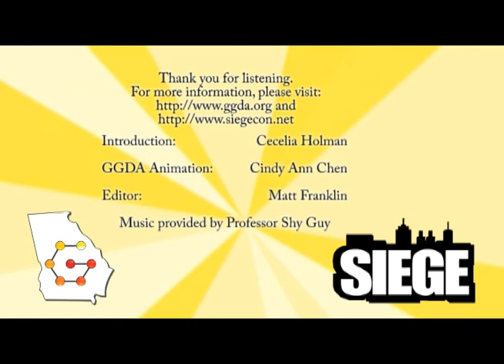Serious vs Entertainment Game Design and Production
Eric Church, Lead Serious Game Designer at BreakAway, Ltd.

While the technologies of serious games are similar to entertainment games, their design and production processes often differ in interesting ways. This session uses the production cycle of both to introduce the differing design and production considerations. Funding methods, technical requirements, client differences, and the requirement of working with instructional design and subject matter experts each affect the creation of serious games. Eric Church draws upon his understanding of both types of games gained through over 15 years as a game designer as well as the collective experience of BreakAway, Ltd., to highlight the process, and discuss how making a serious game presents challenges and opportunities not found in entertainment games.

From SIEGE 2011